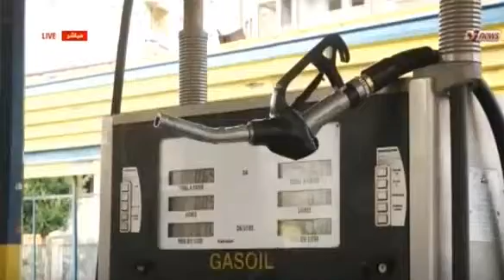الجزائر | مراجعة سياسة الدعم الحكومة تدرس رفع أسعار الوقود للعام الرابع على التوالي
الجزائر | مراجعة  سياسة الدعم I الحكومة تدرس رفع أسعار الوقود للعام الرابع على التوالي